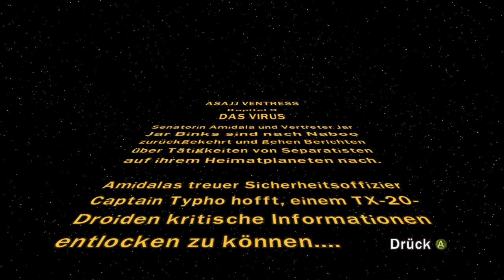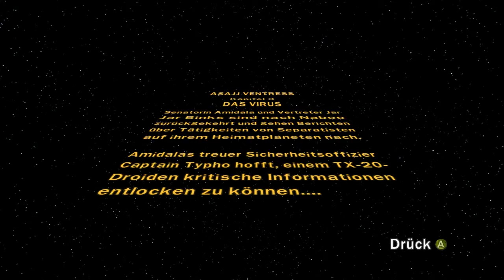LEGO STAR WARS THE CLONE WARS 3 - Part 4 - Das Virus